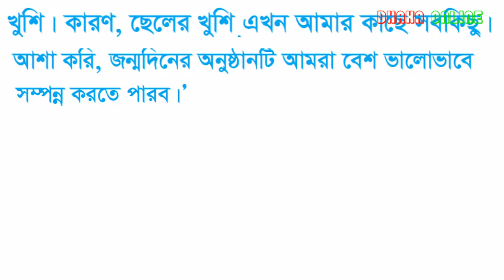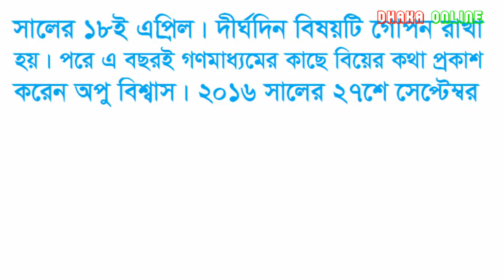Shakib Khan's Gift for his son Abraham Khan Joy|শাকিব অপু পুত্র আব্রাহাম খান জয়ের জন্মদিন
Shakib Khan's Gift for his son Abraham Khan Joy
 শাকিব খান ও অপু বিশ্বাসের ছেলে আব্রাহাম খান জয়ের  প্রথম  জন্মদিন।
জেনে নিন এই জন্মদিনে কি কি আয়োজন করছেন অপু বিশ্বাস ।